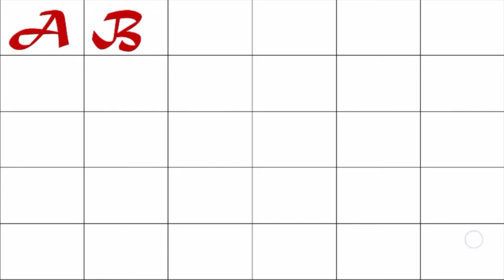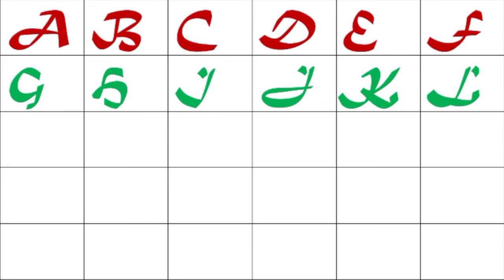ABCD songs/alphabet orders/ kids ABCD/ ABCD for children/ capital ABCD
Hello you tub tim में बहुत लम्बे समय से you tub पर विडियो बना रहा हूं इतने मेहनत करने के बाद भी मैरा चैनल पर 1000 सब्सक्राइबर और 4000 वाच टाइम पुरा नही हुआ है मैं बहुत परेशान हु सब्सक्राइबर और वाच टाइम को लेकर अतः आपसे नम्र निवेदन है कि मैरे 1000 सब्सक्राइबर और 4000 वाच टाइम पुरा करने के लिए मैरे वीडियो को वायरस करने की कृपा करें 1000 सब्सक्राइबर और 4000 वाच टाइम पुरा होने के बाद में पुरे परिश्रम से अच्छा से अच्छा विडियो बनाउगा धन्यवाद